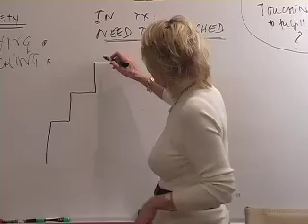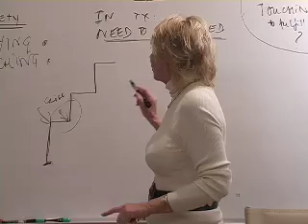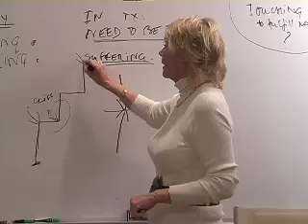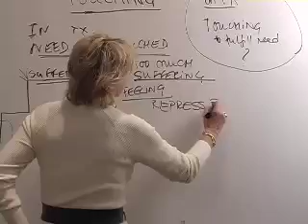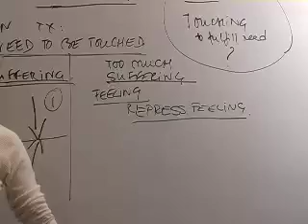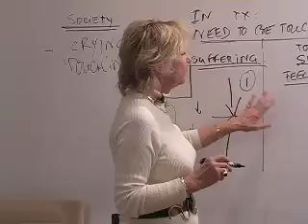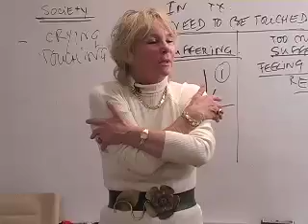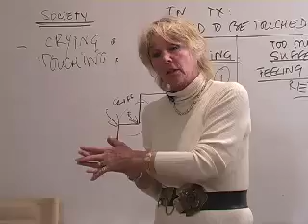Touching in Primal Therapy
Touching as a therapeutic tool.